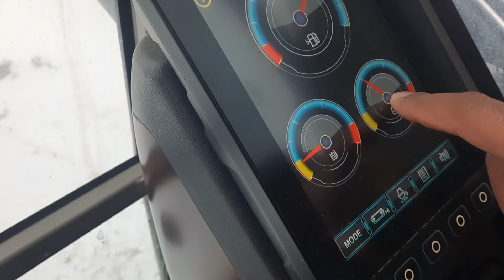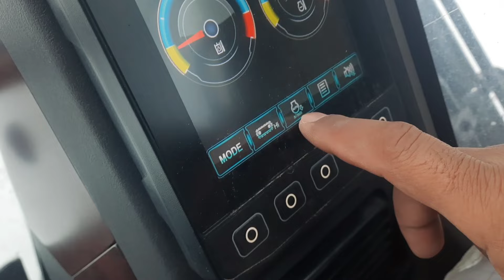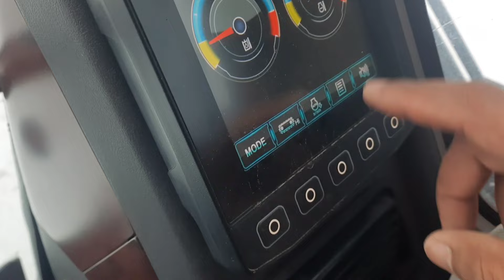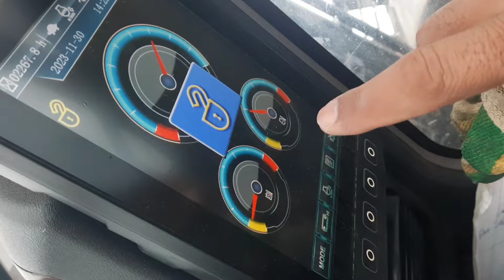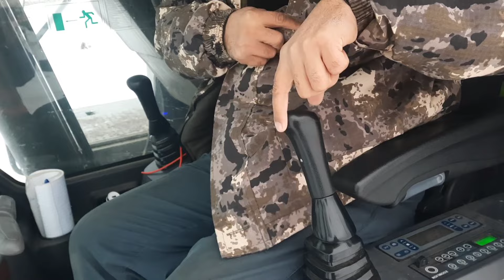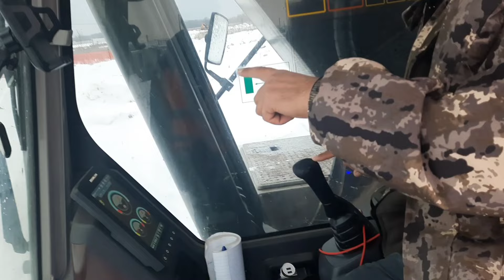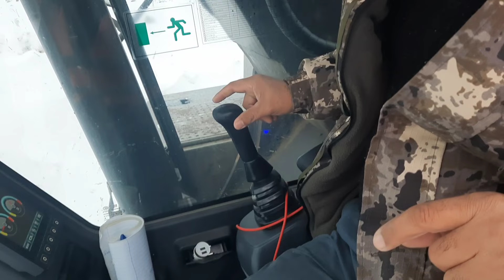Барои чи жостика диоганал бзани тез ёдмегири? эксковатора